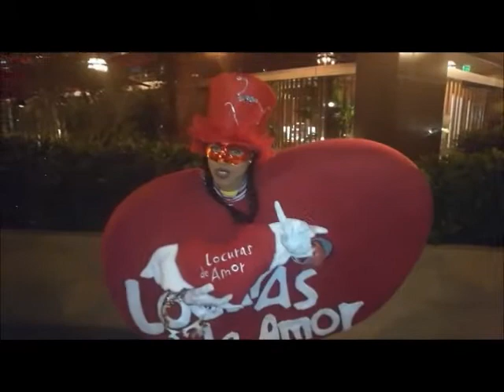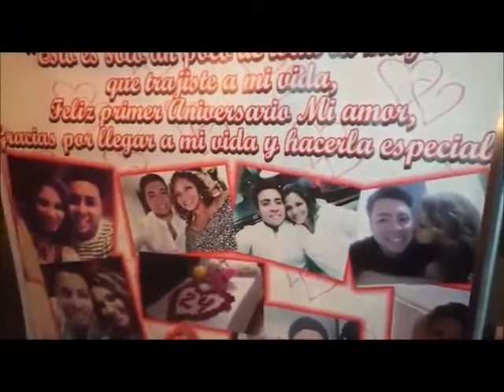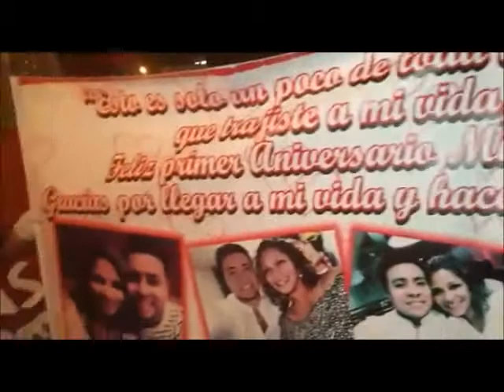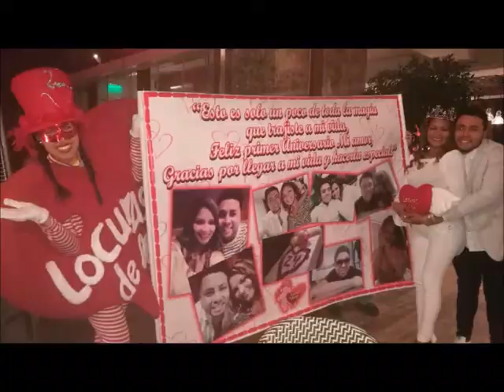Locuras de Amor: Carlos sorprende a Pamela con este hermoso detalle por su 1er aniversario